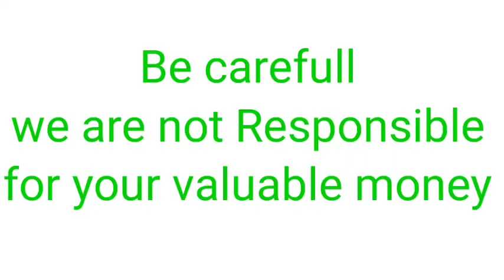Top quality German Shepherd puppies for sale in telugu at low price